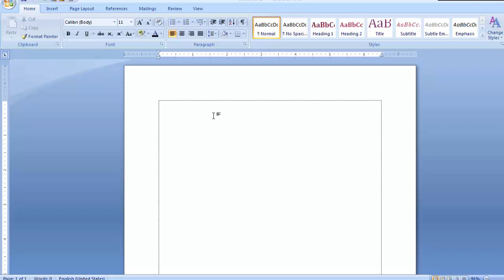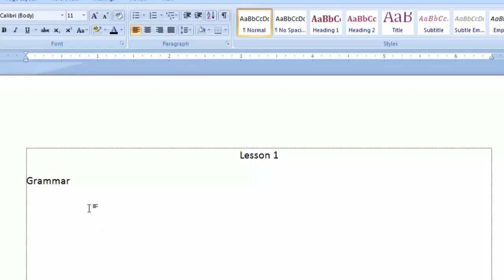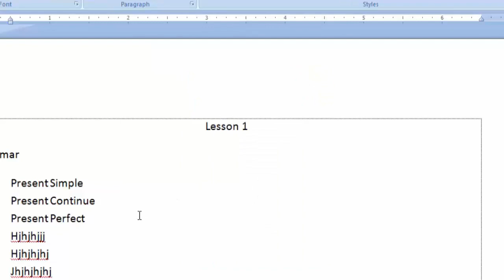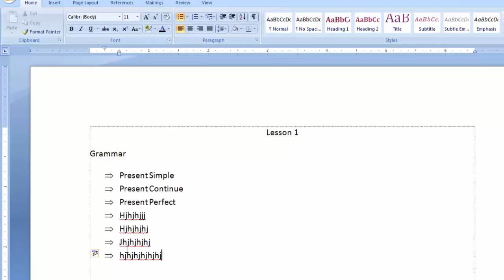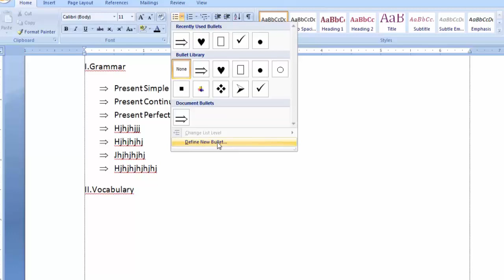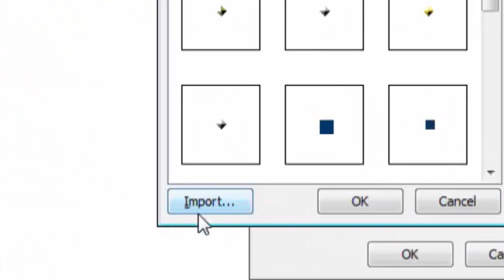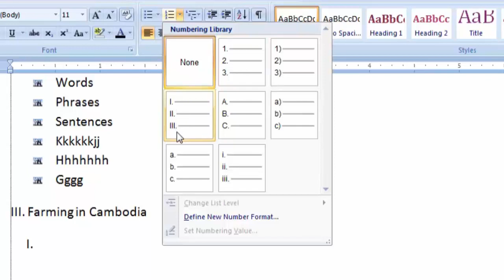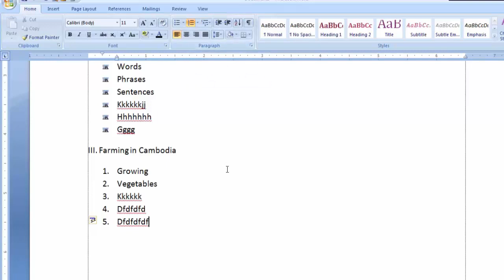Learn computer, Microsoft Words: រៀនវាយអក្សរតាមកុំព្យូទ័រ ភាគទី២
Learn computer, Microsoft Words​​​ in Khmer. In this part of the lesson learners will know how to write in Microsoft Words.